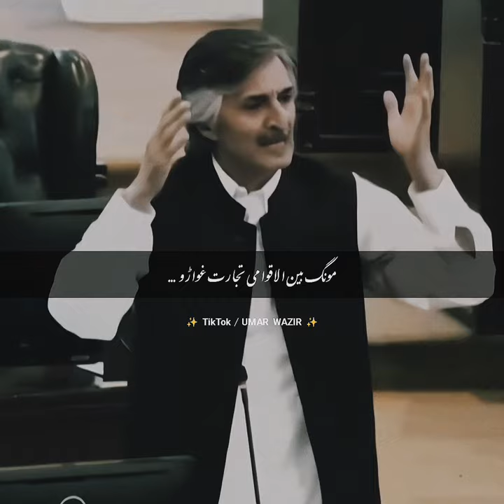Sardar Hussain Babak Speech in Pakhtunkhwa Provincial assembly.